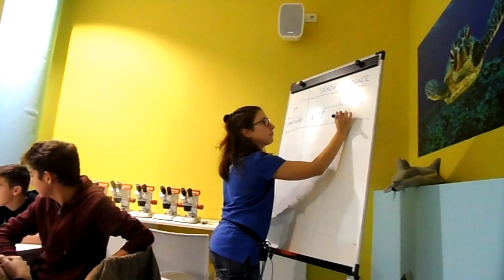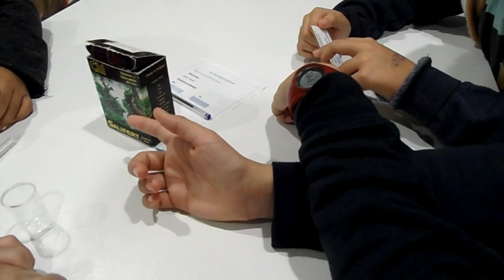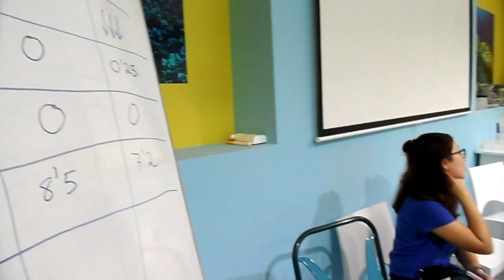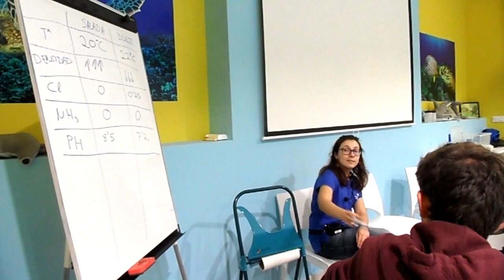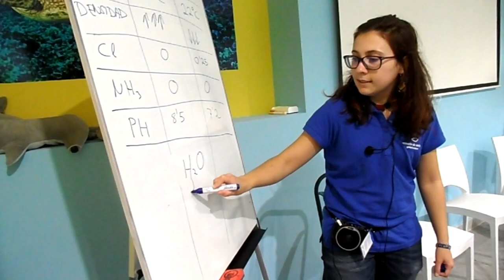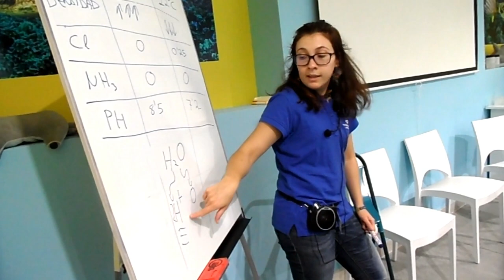SOMOS BIÓLOGOS MARINOS. TALLER EN EL ACUARIO DE SEVILLA.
El alumnado de 1º de ESO se convierte en biólogo marino aprendiendo múltiples conceptos del cuidado de los mares, ecología, etc